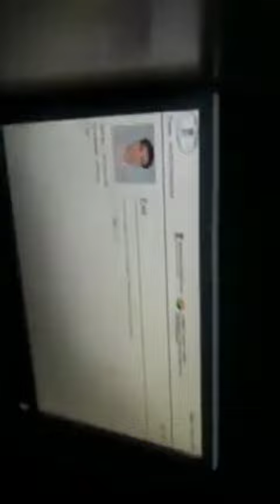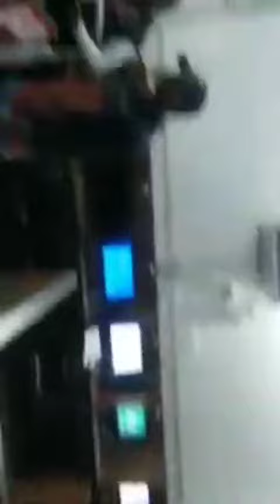🙄 Allahabad Highcourt RO ARO पेपर लीक पुनः पेपर की मांग धांधली का आरोप पूरी खबर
🙄 Allahabad Highcourt RO ARO पेपर लीक छात्रों ने की मांग पेपर रद्द हो
धांधली का आरोप  पूरी खबर
लाइव चीटिंग परीक्षा केंद्र पर
allahabad highcourt ro aro exam 2021
varanasi center ro aro
very shocking news latest update
cheating in ro aro exam